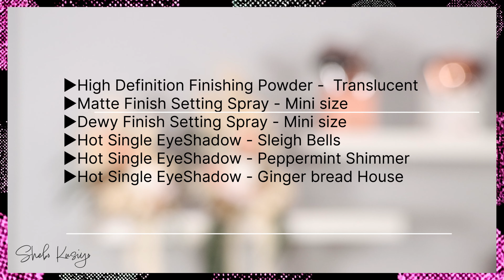🧐 NYX 12 DAY ADVENT CALENDAR 2022 | Hit or miss?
Hey beauties! Here is the NYX PROFESSIONAL MAKEUP 12 Day Advent Calendar 2022.

▼SHOP 2022 ADVENT CALENDARS BELOW▼
Essence Happy Holidays Advent Calender 2022

Essence DIY Advent Calendar 2022 - Do more of what makes you merry!

The body shop (UK) Box of Wishes Advent Calendar

The body shop (UK) Box of Wonders Big Advent Calendar

The body shop (UK) Box of Wishes & Wonders Ultimate Advent Calendar

The body shop (DE) Box of Wonders Big Adventskalender

The body shop (DE) Box of Wishes & Wonders Ultimate Adventskalender

LOOKFANTASTIC
Join Lookfantastic and use my code